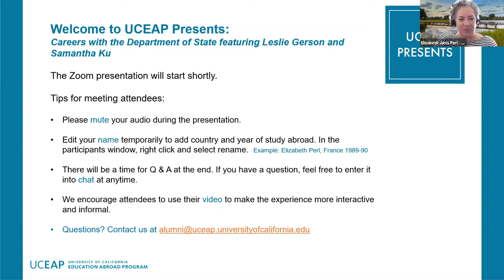UCEAP Presents: Careers with the state Department